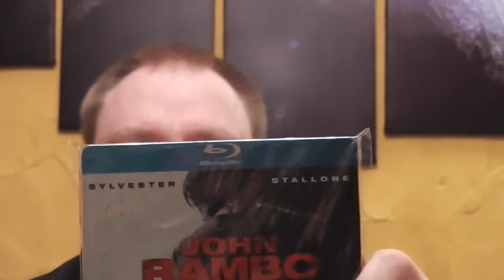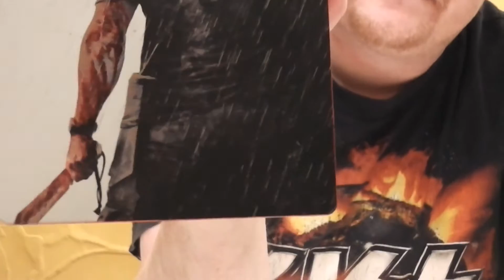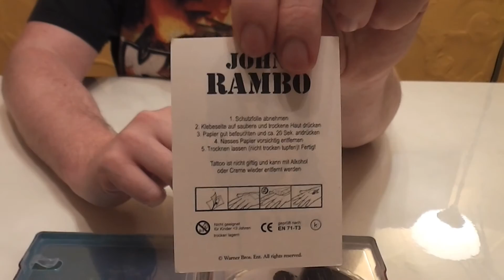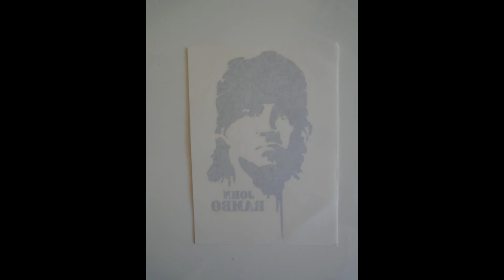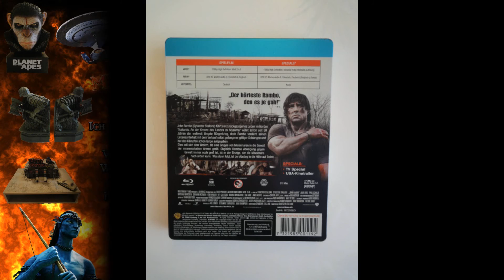Vorstellung - John Rambo - Amazon exklusiv Steelbook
Hi Filmfreunde und die es noch werden wollen!
Heute gibts eine Vorstellung zu einen Steelbook:
John Rambo - Amazon exklusiv Steelbook mit Tattoo

Hier könnt ihr die Edition kaufen:
Ich habe leider nichts bei Ebay gefunden. Ihr müsst selbst mal das Internet durch forsten :D

Ich wünsche euch nun viel Spaß mit dem neuen Video!

Euer Vorhees82